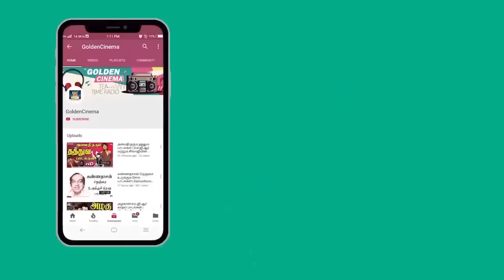குடிபோதையில் மகிழ்ச்சியாக கேட்கும் இளையராஜா குத்து பாடல்கள் | Ilayaraja Folk Songs | Kuthu Songs HD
00:09 - Maami Siricha Maalkova | மாமி சிரிச்சா மால்கோவா
04:18 -  Bambai City | பம்பாய் சிட்டி
08:56 - Vethala Potta Sokula | வெத்தல போட்ட சோக்குல
13:21 - Thottam Konda Rasave | தோட்டம் கொண்ட ராசாவே
17:33 - Nila Athu Vanathu Mele | நிலா அது வானத்து மேலே
22:28 - Rajavukku Rajananthan | ராஜாவுக்கு ராஜாநான்தான்
26:18 - Adang koppa Mavane | அடங்கொப்பமவனே
30:04 - Sangeethatha Valarkavennam | சங்கீதத்தை வளர்க்க வேணாம்
34:57 - Thanni karuthuruchu |தண்ணி கருத்துருச்சு
39:49 - Singam Rendu Sernthatha | சிங்கம் ரெண்டும் சேர்ந்ததா
43:43 - Ada Ethanai Iruku | அட எத்தனை இருக்கு காமி
47:45 - Mayile Mayile | மயிலே மயிலே